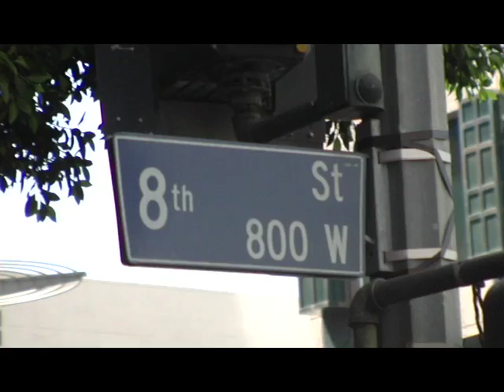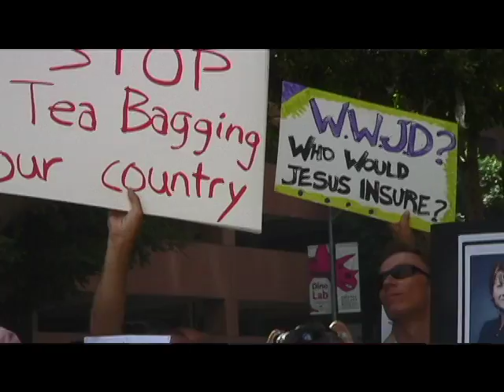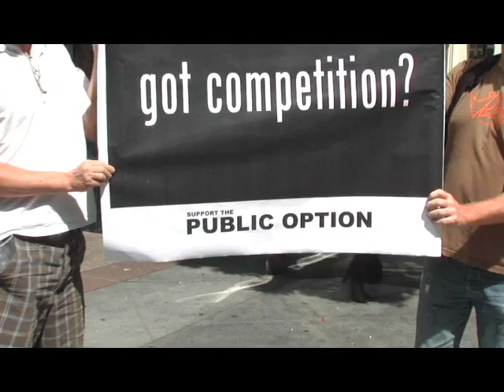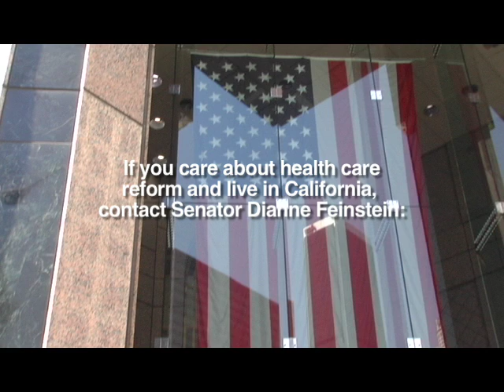Profits Before Patients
This short documentary takes viewers to a protest outside of an Anthem Blue Cross office building in downtown Los Angeles, a company who denies coverage to one in five people, continues to raise premiums, and retain record amounts of compensation for its CEOs.  Produced by Lyn Goldfarb in association with Ramblin' Man Films.  For more pieces on health care reform and other important issues, RMF is also on Twitter @RamblinManFilms.